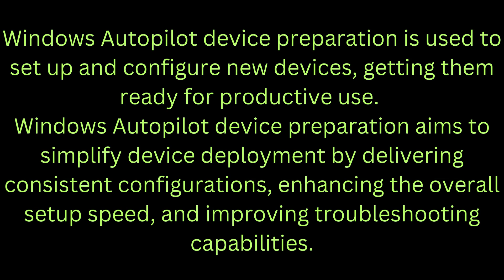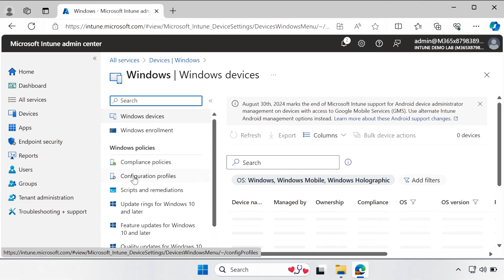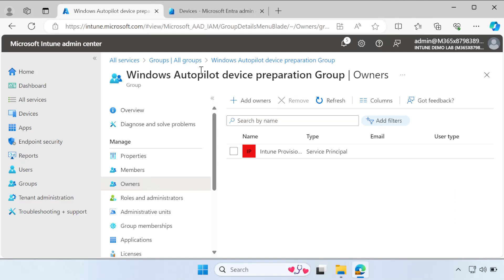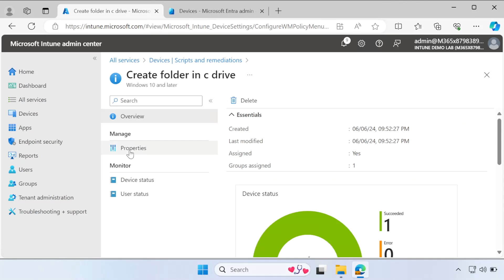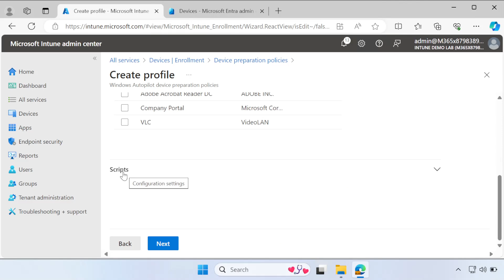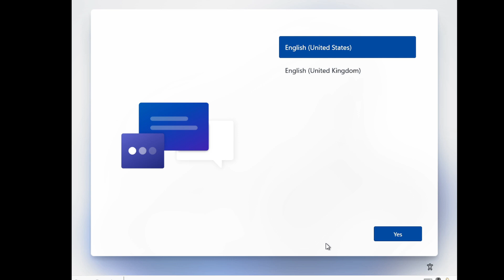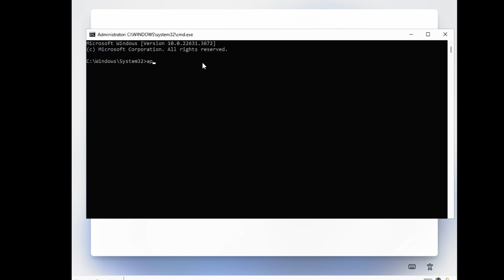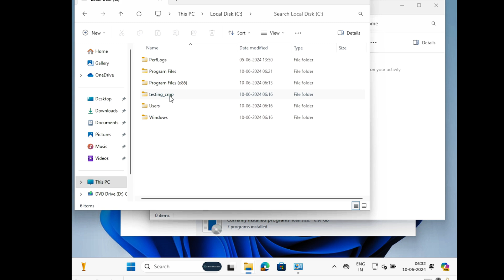Windows Autopilot Device Preparation Setup Guide | Autopilot v2 Device preparation policies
📚 Device preparation policies | Windows Autopilot Device Preparation Setup Guide | Windows Autopilot Device Preparation | AutoPilot V2 Device Preparation |  steps windows autopilot device preparation

👉 In today's video, I will talk about Windows Autopilot Device Preparation, which is recently introduced by Microsoft.

Windows Autopilot Device Preparation is used to set up and configure new devices, getting them ready for productive use. Its goal is to simplify device deployment by delivering consistent configurations, enhancing the overall setup speed, and improving troubleshooting capabilities.

✅ Intune Report Automation